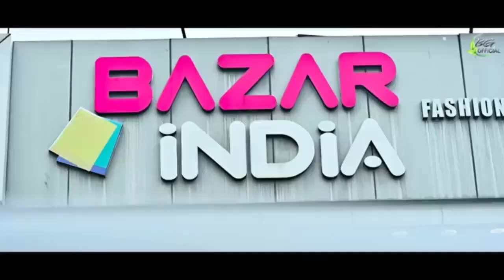ARSI LEKA (FULL VIDEO) NEW SANTALI VIDEO _2022 ||SAGUN SINGAL HANSDAH URMILA MARNDI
Hi guys Jhalkaw official Present New Video 🎬 Out Now new Santali video Ke Sat Heart Touching Romantic traditional Song 🎼With 🎸 Santali video apdate ..So Guys Full Watch And enjoy The video 😍
Guys Full Watch Enjoy Our Video😍😍 I

➤:- Hope You Guys like our apdate video

👇 Agar mujhse contact krna chahte ho to follow karo